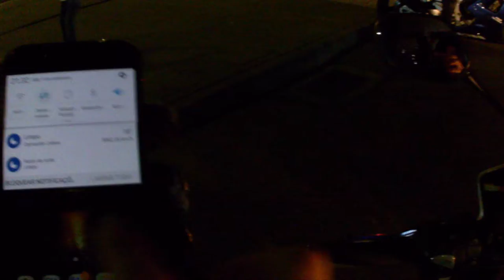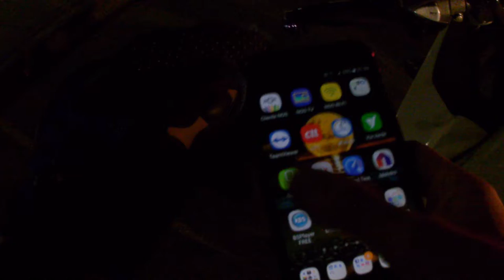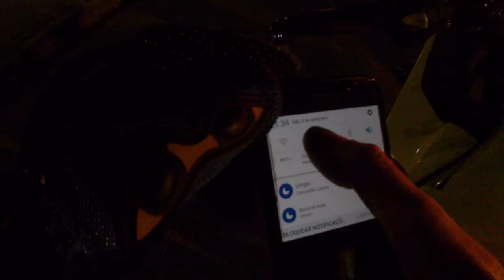2017 09 09 GME III Passeio das Tochas na Cidade do Porto